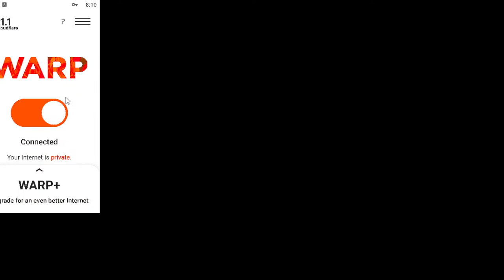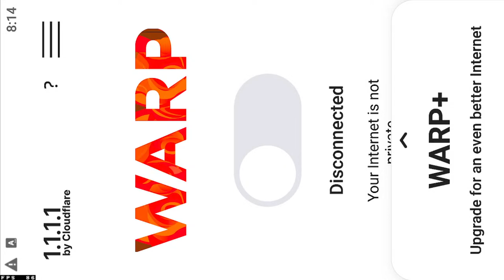csw 1 vs NL 1 💀🔥Best of 5🙌😍 lets go 40k👑🔥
⚔️Windows Edition : Windows 10 Pro
⚔️Processor : AMD Ryzen 9 5900X
⚔️Ram : 32 GB
⚔️Rom : 2 TB
⚔️SSD : 520 GB
⚔️Graphics Card : MSI GeForce RTX 2070
⚔️MotherBoard : Asus
⚔️Mouse:Logitech g102